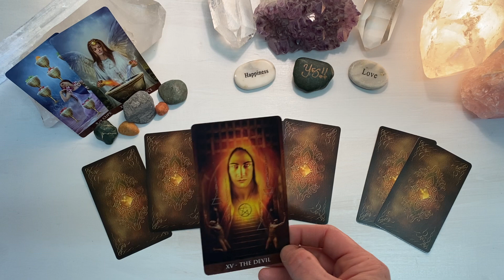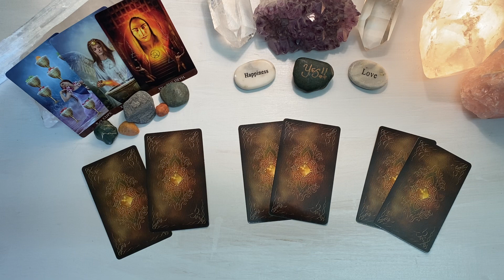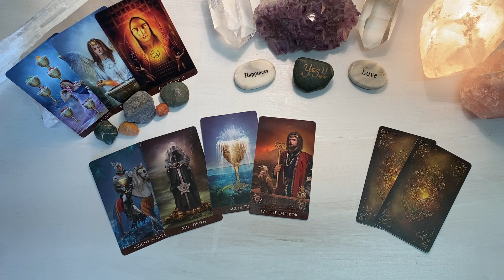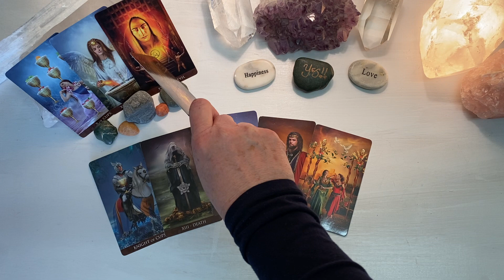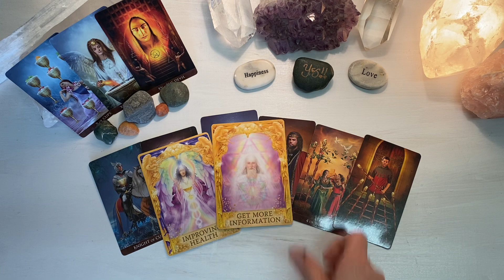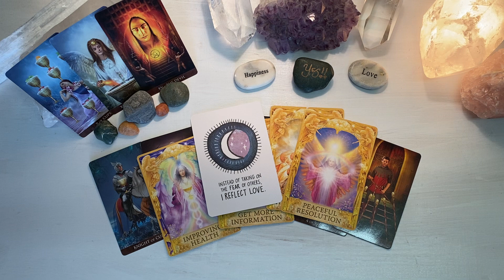Daily - Monday, March 8 - Putting The Ego At Ease!!!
Namaste, Meredith